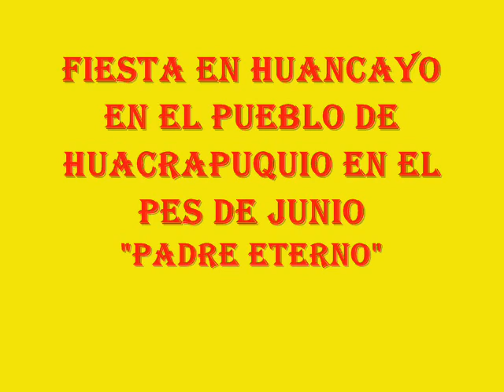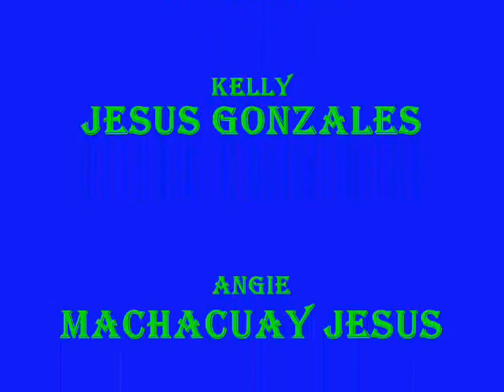ULCUMAYO PISCURRURAY PARRANDITAS 2014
Recuerdo de la fiesta en el pueblo de Piscurruray - Huancayo y Tarma 2014